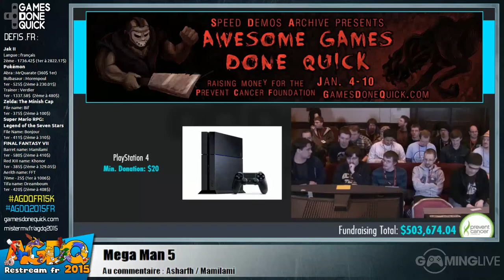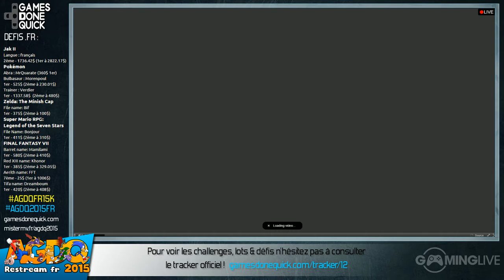Mega Man 7 - [AGDQ 2015] Restream FR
Commentateurs : Mamilami & Asharfh

Runner : iongravirei